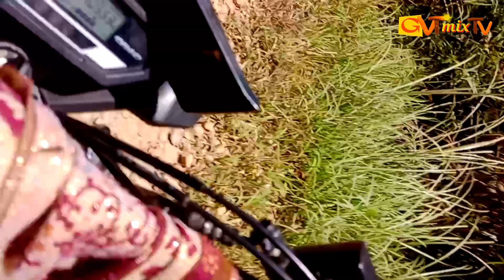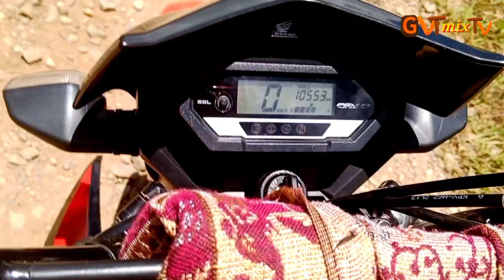HOW TO DISENGAGE A TIRE FROM A MAG WHEEL WITHOUT CAUSING SCRATCHES /STEP BY STEP / TAGALOG